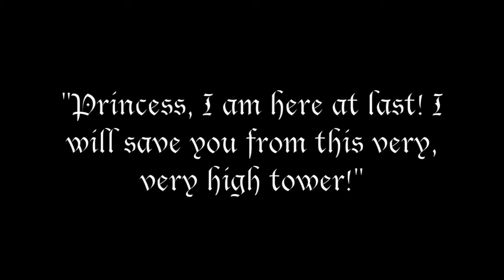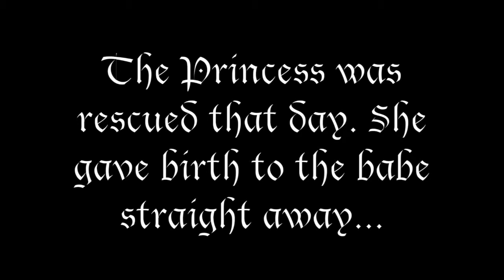The Pregnant Princess by Tiny and Tall